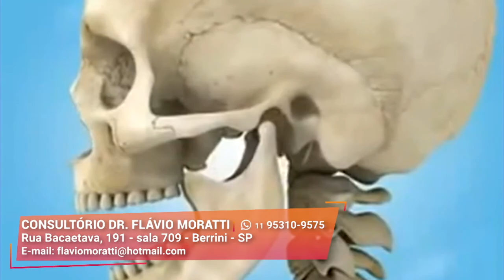Técnicas Avançadas em Harmonização Facial I Dr. Flávio Moratti I Gazeta Shopping